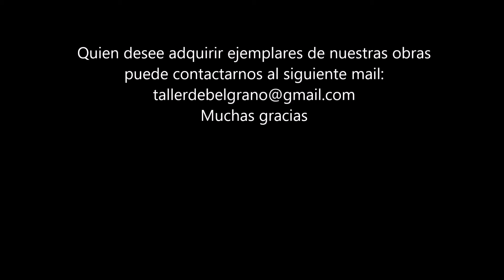Libros y Psicoanálisis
Muchas gracias